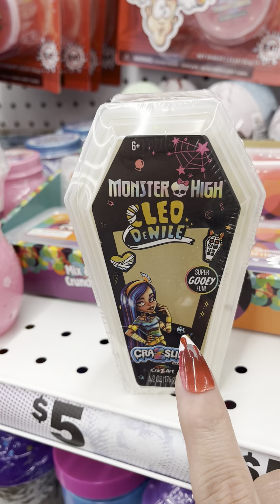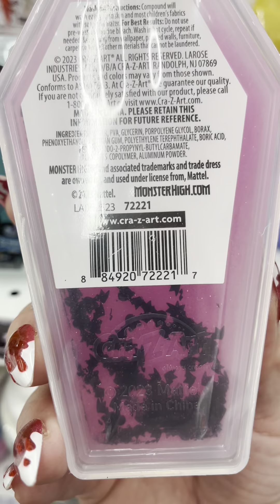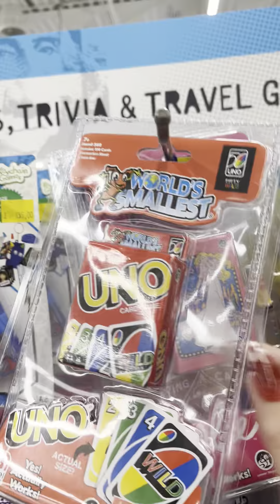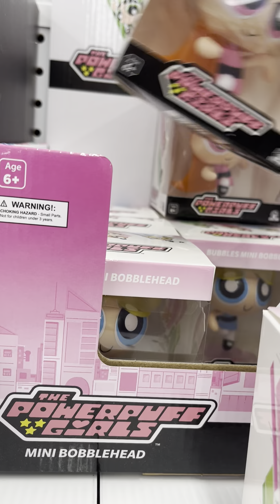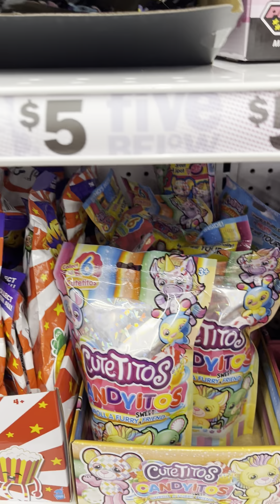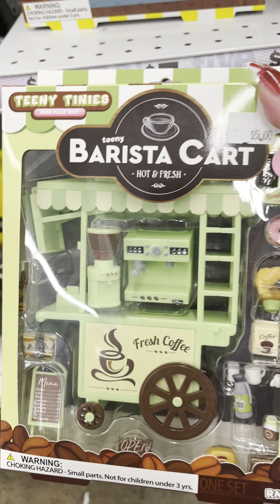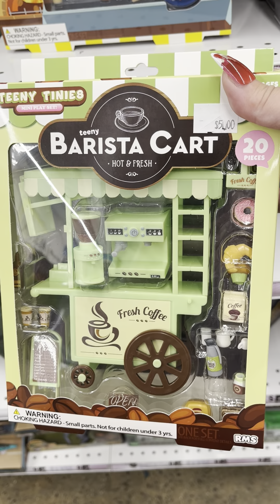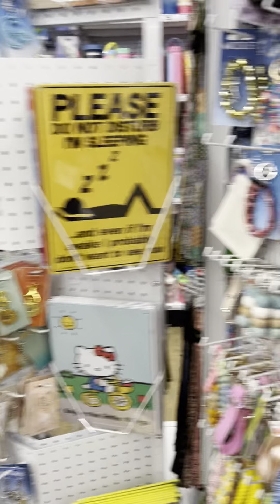Five Below store in Richmond Ave.